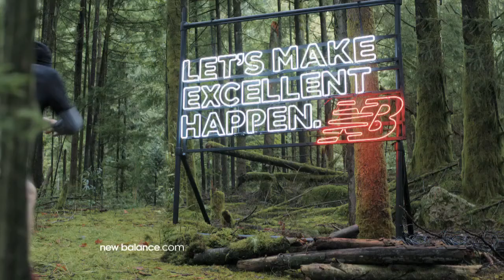Dojo Shitake Minimus TV 2 30